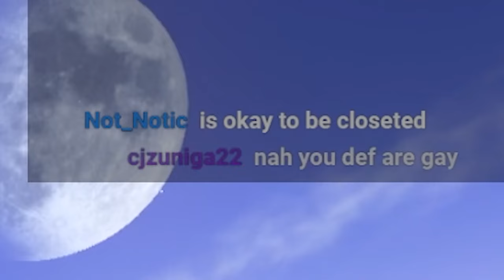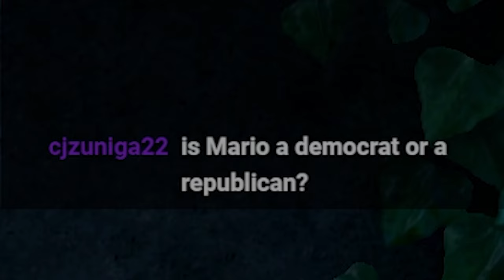If I Cant Beat Mario Odyssey, I Dye My Hair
today kangro will play Mario Odyssey and if he cant beat it in under 1:25:00 he has to dye his hair

2866

KEYWORD PARAGRAPH PART HERE